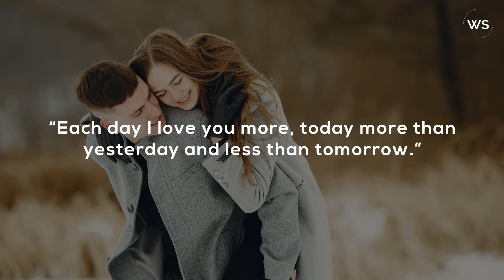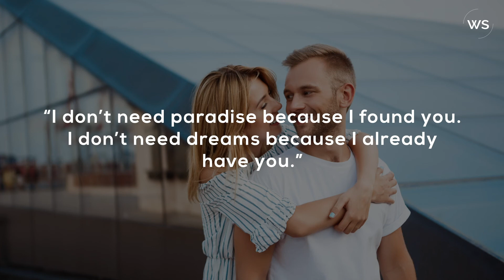True Love Quotes For Him | Words For The Soul